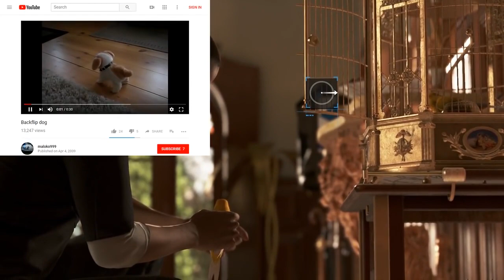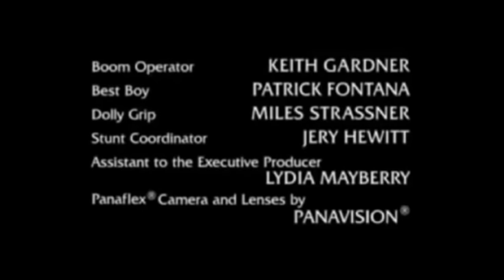Detroit: Become Yuman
When will my reflection show who I am inside?